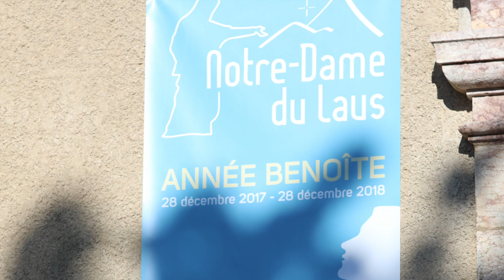The Shrine of Our Lady of Laus // France: A Pilgrimage with Mary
The beautifully photographed book "France: A Pilgrimage with Mary" is now available at ShopMercy.org

Have you ever heard of the Shrine of Our Lady of Laus? Father Joseph Roesch, MIC, shares about the apparitions of Our Lady which happened here over a period of 54 years!